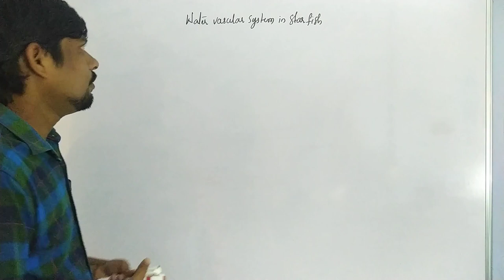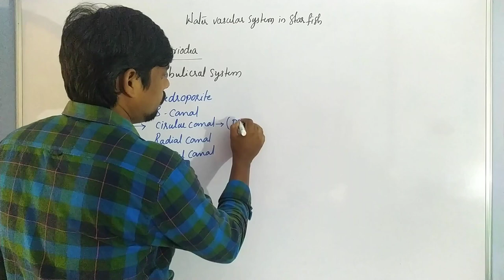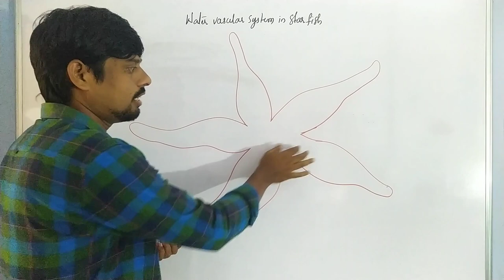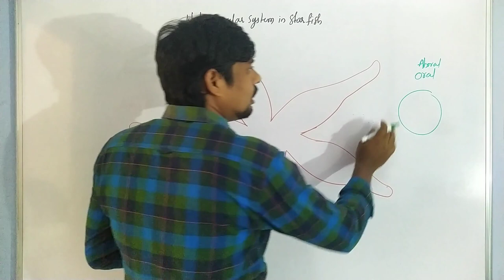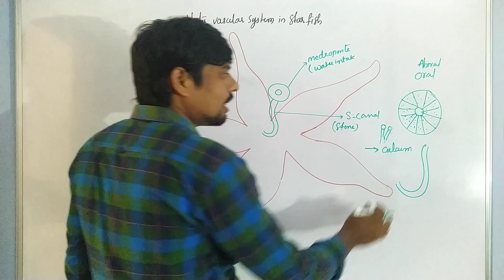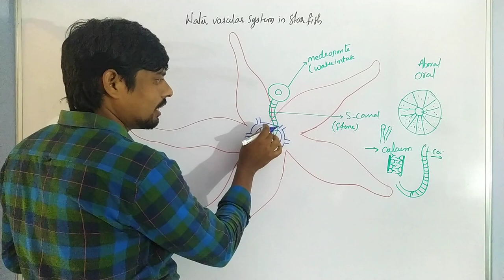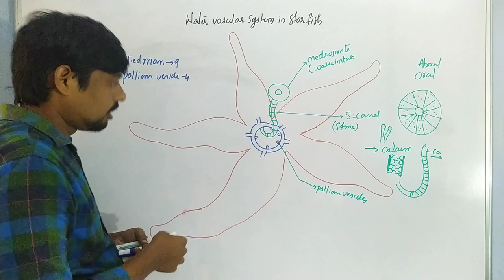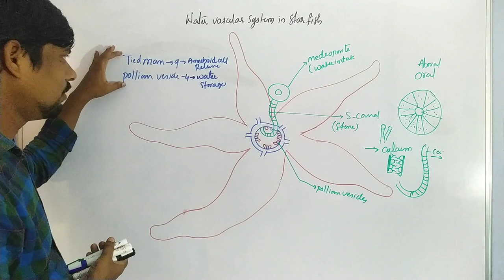Water Vascular system in StarFish | Echinodermeta | B.Sc., Zoology 1st semester | HSR Bioinfo